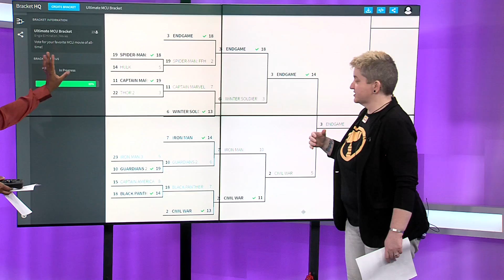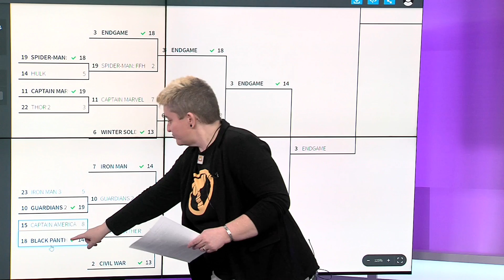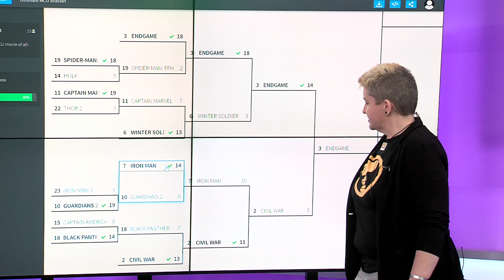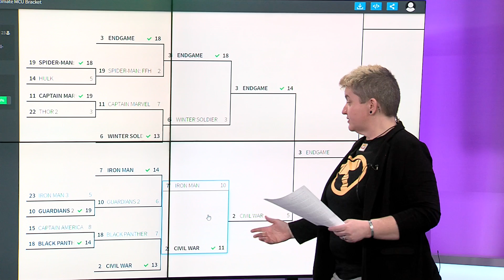Bracket Breakdown - In the End, One Marvel Movie Reigns Supreme